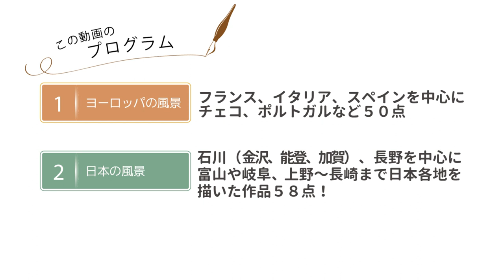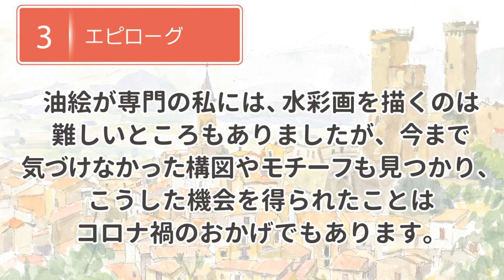【オンラインVita】政木良一 水彩動画展覧会 2022 ヨーロッパと日本の風景作品をご紹介します。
金沢在住の画家  政木良一氏がコロナ終息を願い、2022年の一年間に描いた水彩画をオンライン展覧会として発表いたします！

【 目 次 】
00:00　イントロ
00:48　プロフィール
00:57　プログラム紹介
01:19　第一章　ヨーロッパの風景（フランス）
02:27　第一章　ヨーロッパの風景（イタリア）
04:28　第一章　ヨーロッパの風景（スペイン）
05:17　第一章　ヨーロッパの風景（その他）
05:38　第二章　日本の風景（金沢市内）
06:59　第二章　日本の風景（加賀・能登）
07:29　第二章　日本の風景（長野）
08:49　第二章　日本の風景（福井・富山・岐阜 その他）
10:42　エピローグ

　･効果音ラボ

トラベルプラン＆ギャラリーび～たのFACEBOOKページ
★★絵を描く方々のためのニュースサイト
★★トラベルプラン＆ギャラリーび～た ＨＰ